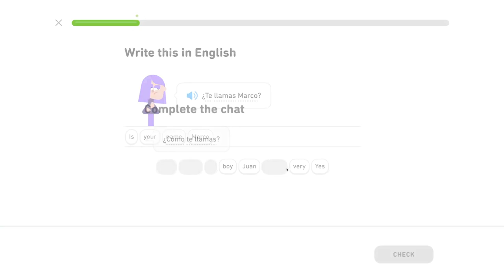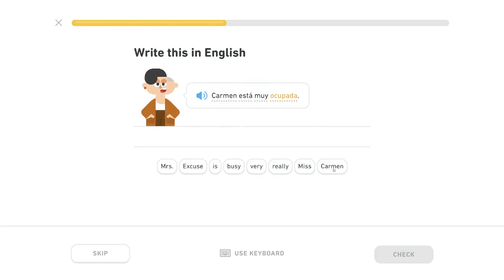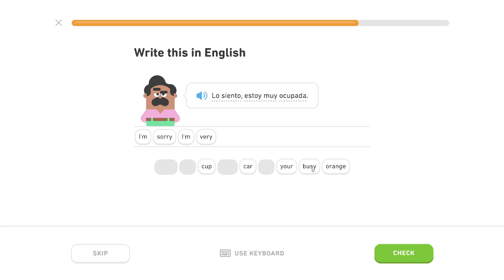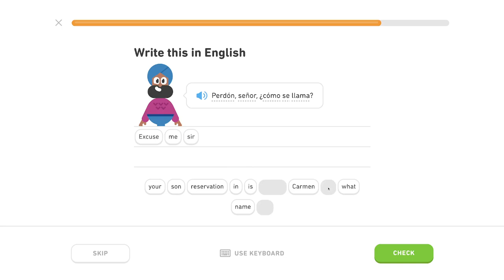🇪🇸 Pozdravy - Level 0/5, lekcia 2/3 - Španielsky s Yetim